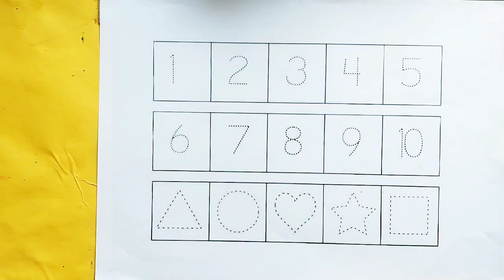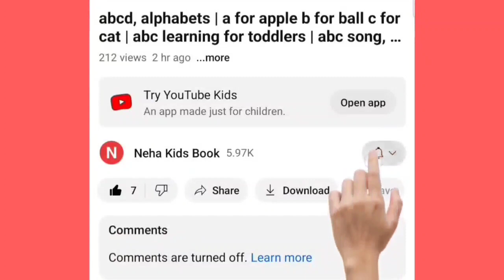Learn to count numbers, shapes for kids | Numbers Counting 1 to 100, count 123 | Learning videos,38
Learn to count numbers, shapes for kids | Numbers Counting 1 to 100, count 123 | Learning videos,स8